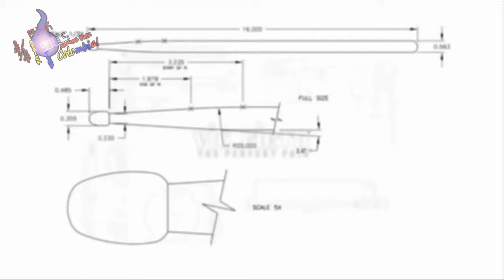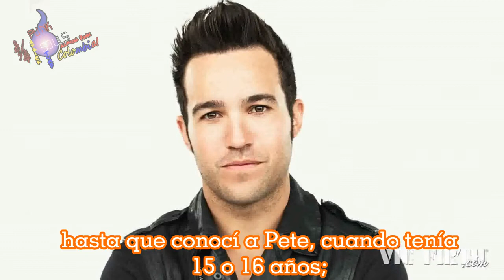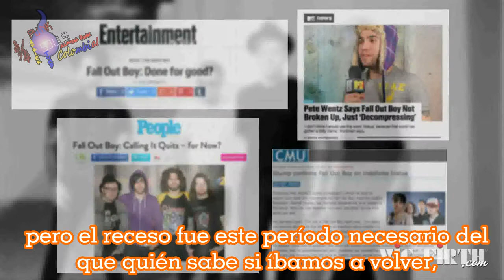Reflector sobre: Andy Hurley. Sub. Español. (V. Descripción)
En éste video se hace un acercamiento a la carera de Andy Hurley en particular, nos cuenta desde hace cuánto toca la batería, qué otro instrumento tocaba en la escuela, cómo empezó la banda y su preferencia por esta marca de baquetas (Vic Firth)

*Aclaraciones*
~Cuando está hablando de la escuela, dice "Middle" y "High", esto obviamente atendiendo al sistema educativo estadounidense. Hice la traducción con el equivalente a la educación colombiana, siendo "middle" la Básica Secundaria(grados 6° a 9°) y "High" la Media Vocacional(10° y 11°), algunos la traducen como "Preparatoria", nunca he entendido bien cómo traducirlo acertadamente, por eso lo puse con el equivalente que conozco.

Como figura al principio y al final, este video es original de Vic Firth :)
Sólo nos pertenecen la traducción y el subtitulado :)
Si hay algo que no tiene traducción es porque enteramente no lo entendí, si alguien entiende o sabe qué dice ahí, me lo dice y lo pongo :)

Deja tus comentarios, dudas, sugerencias y compártelo para que podamos llegar a más FOBers :D
Patrick Stump -Punk Souls- Colombia